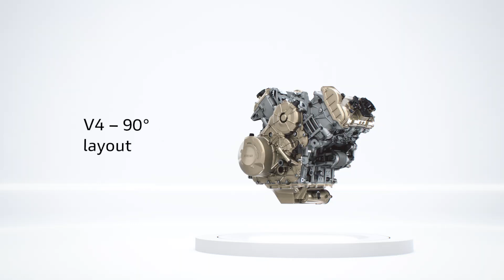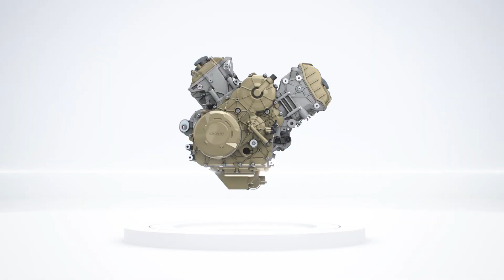Multistrada V4 Granturismo | Features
Every aspect of the new V4 Granturismo engine was meticulously considered and crafted to make Multistrada V4 the most capable, technologically advanced and functional Multistrada ever. Take a 3D dive inside the engine and experience our passion and pride in building the brand new V4 Granturismo.